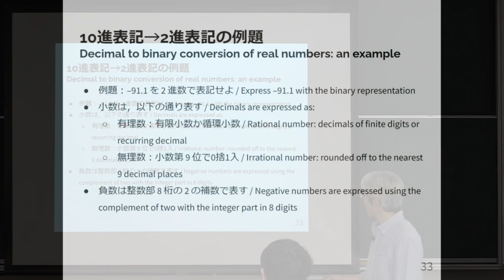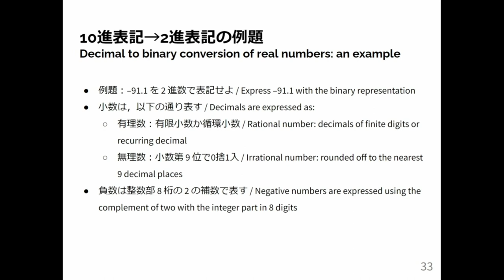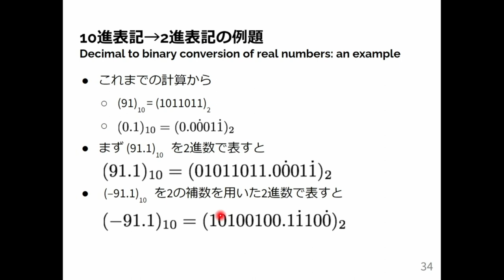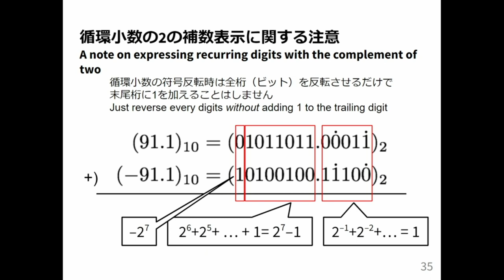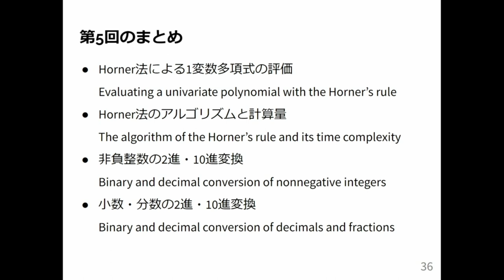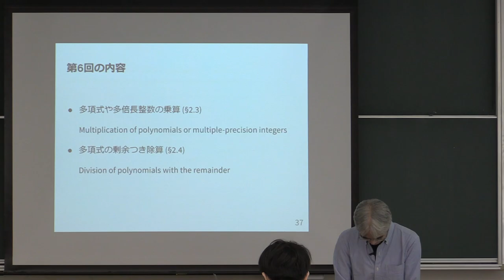計算機数学 I 2024 (5-4) 2進・10進変換の例題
2進・10進変換の例題．